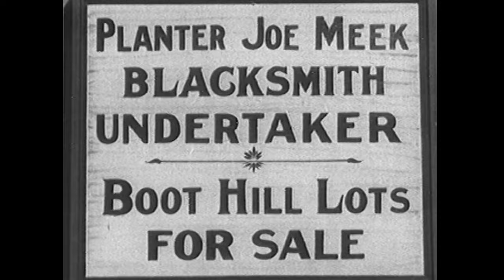Ghost City (1932) BILL CODY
Stars:Bill Cody, Andy Shuford, Helen Foster

A newspaper editor plans to expose a local crook and his gang, but things really get crazy when news of a gold strike causes the town to empty.